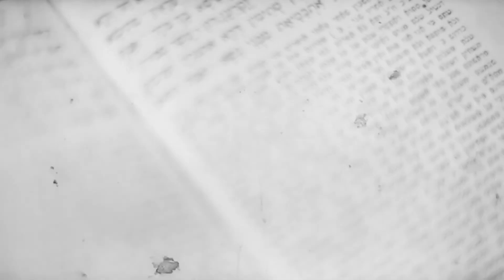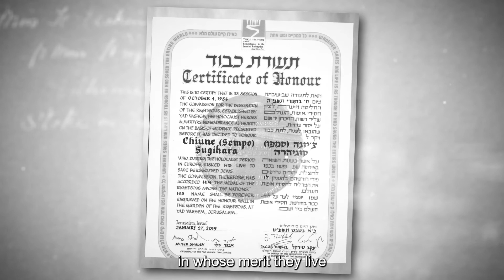In The Memory Of Chiune Sugihara סרט תדמית מושקע עם אפטר אפקט, צילמי רחפן וקריינות ותמלול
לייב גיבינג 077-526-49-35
הדרכה בהפקה וצילום סרטונים, הפצתם באינטרנט להגדלת החשיפה, מכירות או תרומות והפקות סדרות וידאו ייחודיות לרשתות חברתיות.
צילום אירועים עסקיים ופרטיים ושידור חי באינטרנט